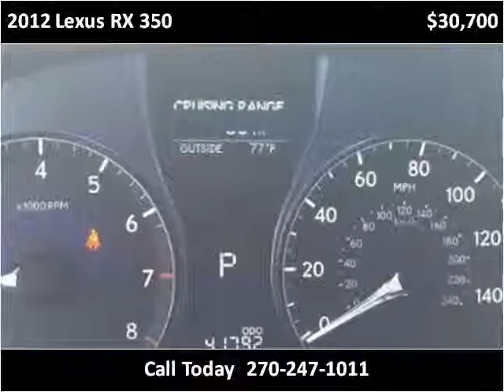2012 Lexus RX 350 Used Cars Mayfield KY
This 2012 Lexus RX 350 is available from Seay Motors - Mayfield.